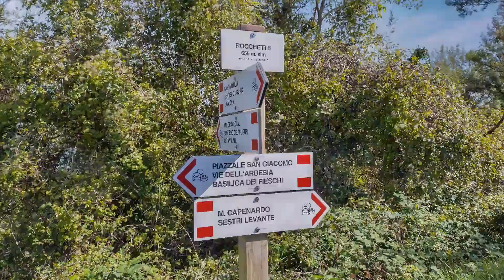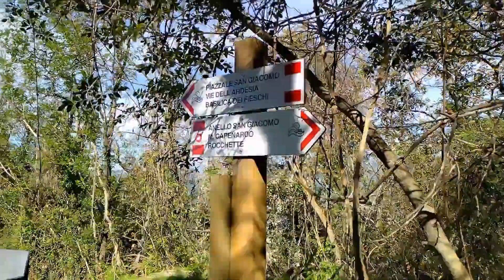M S Giacomo 22 10 HD